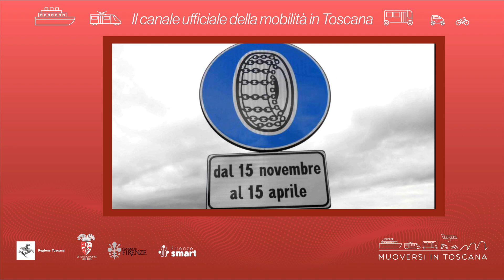Muoversi in Toscana - Edizione delle 14.30 del 29 novembre 2023